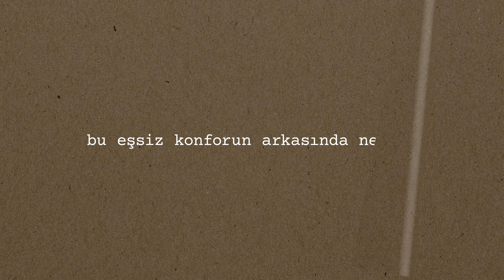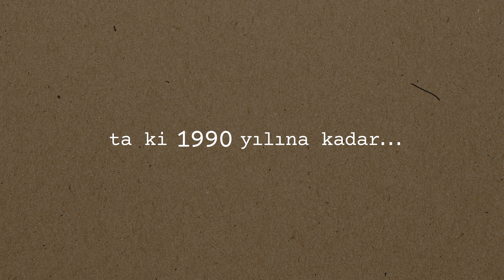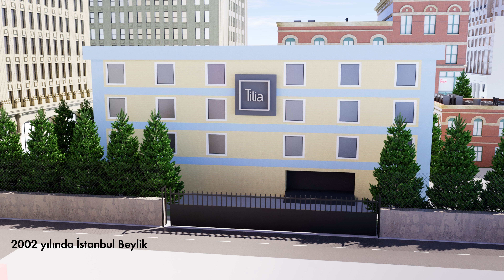Dünden Bugüne 60 Yıllık Bir Hikaye | Tilia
Demokratik Tasarım

Altmış yıl önce, iyi tasarlanmış, benzersiz, ihtiyaçları doğru anlayan, kaliteli ve erişilebilir ürünler üretme vizyonuyla yola çıktık. Tilia'nın bu yolculuktaki en önemli motivasyonu, doğaya, insana ve her alanda iyi olmaya verdiğimiz önemi yansıtmayı ilke edinirken, hayatın akışı içinde gerçek ihtiyaçlara cevap verebilme yeteneği. Bugün Tilia, "Demokratik Tasarım" ilkesini temel değerlerine yerleştiriyor. Bununla, düşünceli, çağdaş tasarımları dünyamız için sürdürülebilir malzemelerle her tasarım severin erişebileceği hale getirmeyi hedefliyoruz.

Olması gerektiği gibi.